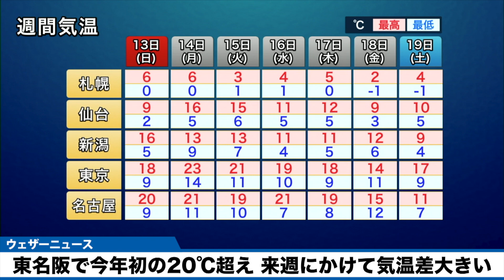東名阪で今年初の20℃超え 来週にかけて気温のアップダウン激しい一週間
今日の14時までに東京では21.8℃、名古屋では21.5℃、大阪では20.1℃の最高気温を観測しました。いずれの都市も20℃を超えるのは今年初めてで、今年一番の暖かさになっています。東京の21.8℃は4月下旬並みで、まさに春本番のような暖かさです。

週後半になると寒気が南下して、寒さが戻ってくる予想です。東京の予想最高気温を見ると、14日(月)は23℃、20日(日)は13℃と、気温差が大きくなります。体調管理にはお気をつけください。

2021年おすすめ天気アプリ ダウンロード数ナンバーワン！世界最大の気象情報会社ウェザーニューズが運営するNo.1お天気アプリ「ウェザーニュース」。予報精度は90%以上の一番当たる天気予報。